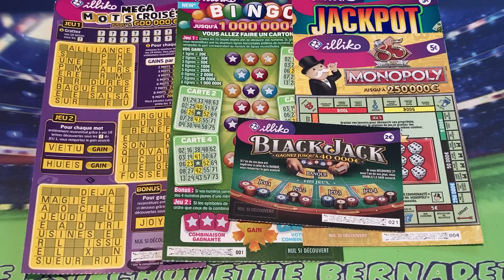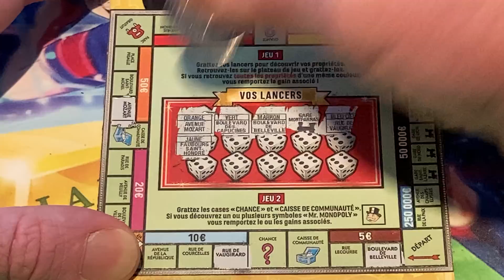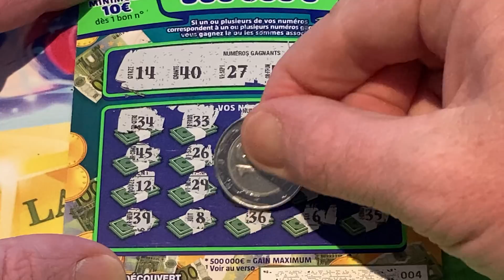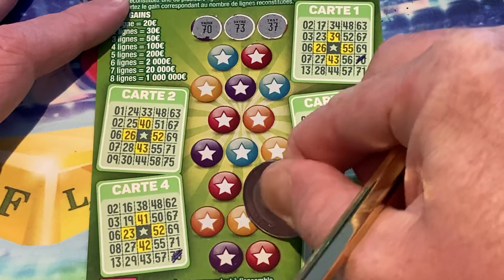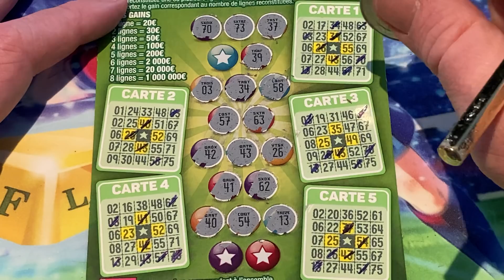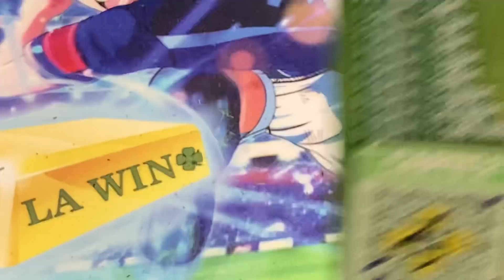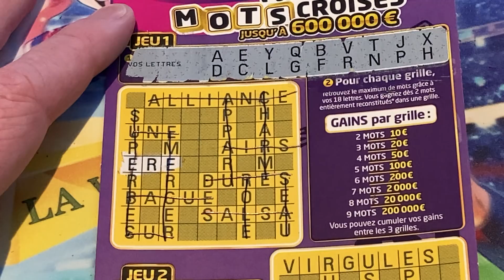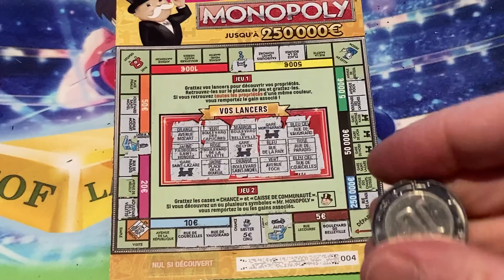DIMANCHE PLUVIEUX DIMANCHE HEUREUX !